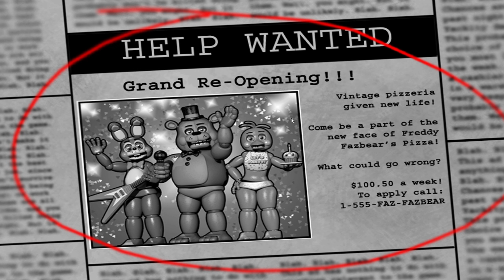ONE SĄ WSZĘDZIE! 💀 | Five Nights at Freddy's 2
ONE SĄ WSZĘDZIE! 💀

Siema! Dzisiaj zmierzymy się z Fnafem 2! Jest to moja ulubiona część, i mam na to taktykę.